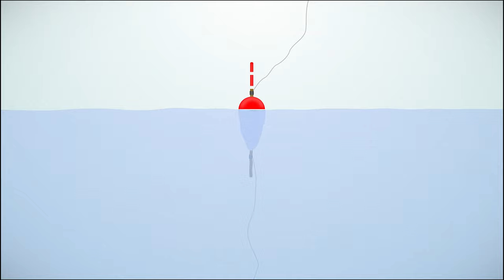King Lure - Hunter Of Monsters || New Fishing Video 2023 || Al Madina Marine Fishing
AL Madina Marine Official Brings To You New Fishing Video 2023. AL Madina Marine Provides All Kind Of Fishing Products.This Vlog Video Edited By ARIF.